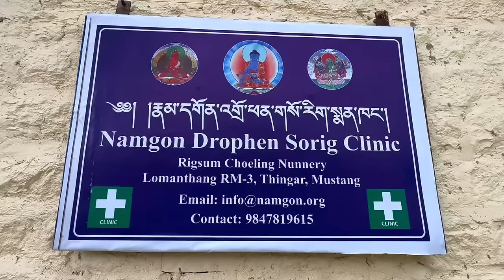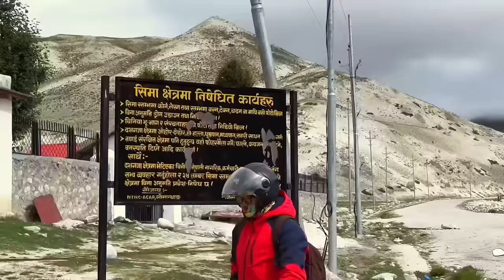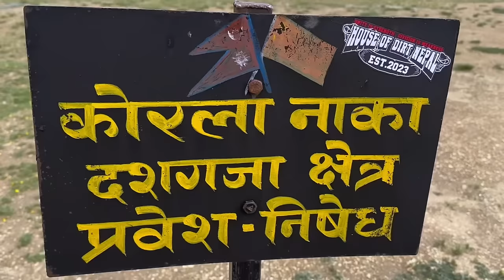Tibet–Nepal border|| བོད་པའི་བརྙན། Lomanthang Uppermustang Turn on CC For Eng.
The Tibet-Nepal border output from Lo Monthang near Korala and ChungChung Valley.

The Tibet–Nepal border is the international boundary between the Tibet Autonomous Region of the People's Republic of China and Federal Democratic Republic of Nepal. It is 1,389 kilometres (863 mi) in length and runs in a northwest–southeast direction along the Himalayan mountain range, including Mount Everest, the world's highest mountain. The boundaries of this particular border have changed dramatically over time, especially when considering relatively recent events such as the Annexation of Tibet in 1949. However, some of the most significant developments of modern times would be the signing of the "Agreement on Maintaining Friendly Relations between the People’s Republic of China and the Kingdom of Nepal" in 1956 and the "Sino-Nepalese Treaty of Peace and Friendship" in 1960, both of which formally recognised Tibet as a part of China and confirmed the limits of the countries of China and Nepal as they are known today.

The border region has historically existed at the edges of various Nepali, Indian and Tibetan kingdoms. Cross-border trade between Nepalis and Tibetans has existed for centuries, for example in wool, tea, spices and salt. Though various Nepali-Tibetan treaties were signed in the 18th-19th centuries, these concerned the ownership of often vaguely-defined territories rather than with delimiting a precise boundary.

In 1950-51 China annexed Tibet, and thereby inherited the somewhat confused situation along the boundary. On 21 March 1960 a border treaty was signed which recognised the "traditional customary line" and created a joint boundary commission to delimit a more precise border. Having completed their work, a final boundary treaty was signed on 5 October 1961. The border was then demarcated on the ground with pillars, and a final protocol signed on 23 January 1963.